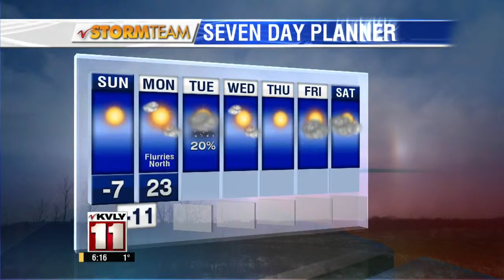February 21st 6pm Weather